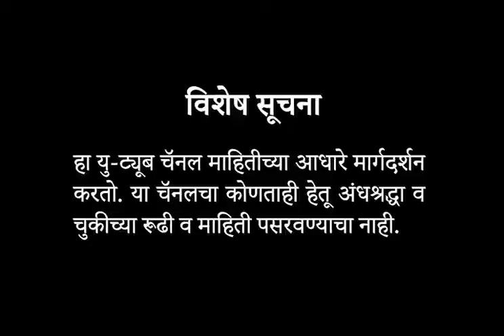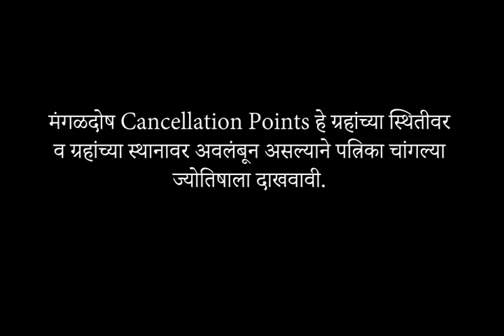पत्रिकेतील मंगळ दोष रद्द करणारे सर्वसाधारण मुद्दे...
लिंक वर क्लिक करा, दर्जेदार प्रॉडक्स आपल्या घरी